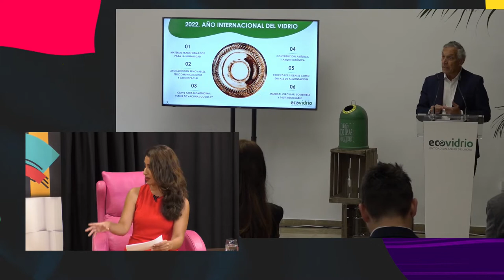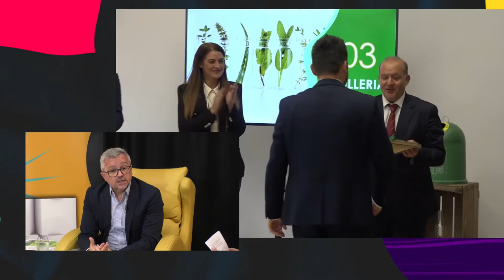Entre Bambalinas con Roberto Fuentes de Ecovidrio y Festival de Cine de Sant Joan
El nuevo programa de 12tv «Entre Bambalinas» presentado por la periodista Isabel Montaño se centra en dar a conocer el lado positivo de la vida. En su colorido plató entrevista a personalidades relevantes de la sociedad alicantina. El arte, la música, la cultura, la economía, la política y el lado más solidario tienen cabida en este espacio televisivo.